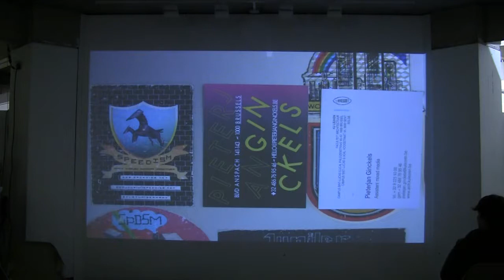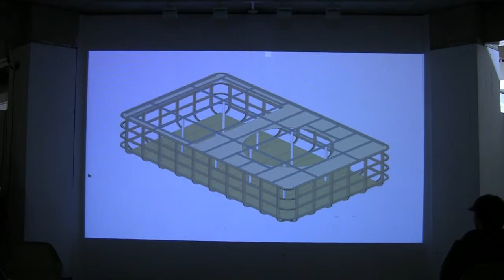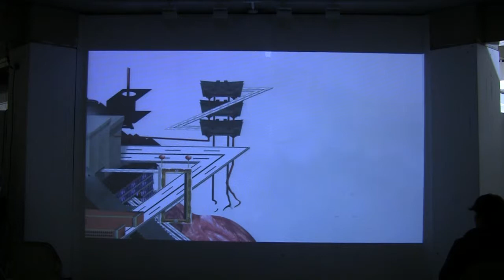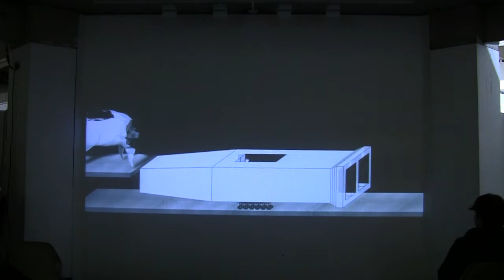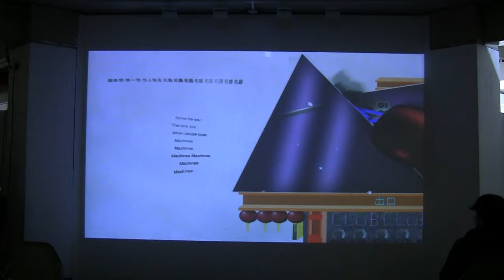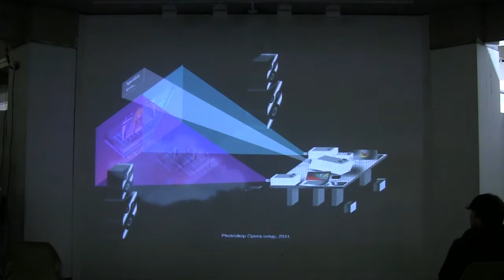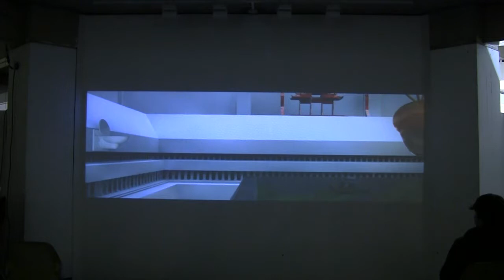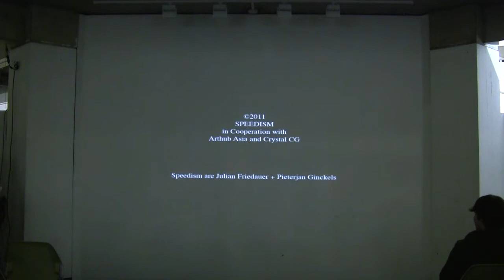Pieterjan Ginckels (November 18, 2013)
Partner, Speedism, Belgium/Germany